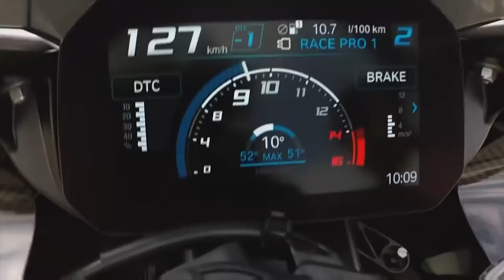Fábrica da BMW em Manaus já produziu 80 mil motocicletas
A BMW Motorrad comemora 80 mil motocicletas fabricadas na sua unidade brasileira, em Manaus. Um número recorde. Confiram.